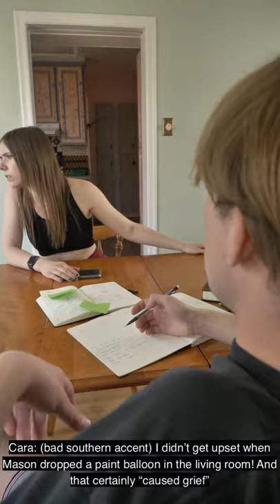Muses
Episode Three of "Artists & Love"

Four roommates (Henry; playwright, Cara; actor, Mason; painter, Sam; musician) all stuck in lockdown struggle to find inspiration for their respective arts. They turn to each other for support.